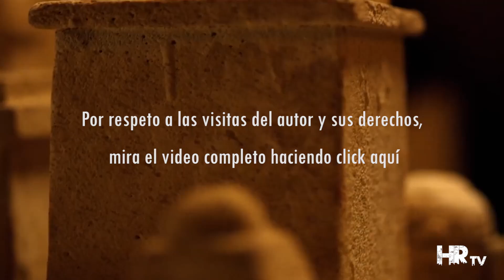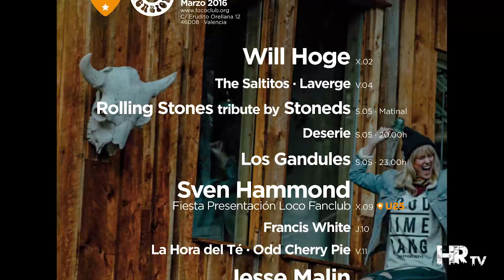HMR 4x17 Obus (Fortu) - Piel de Serpiente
1º parte de la entrevista a Fortu de Obus - Directo de Piel de Serpiente - Videoclips de Kaotiko, Dias sin Huella, Leo Jimenez y Anthrax - Musica de fondo Santonegro